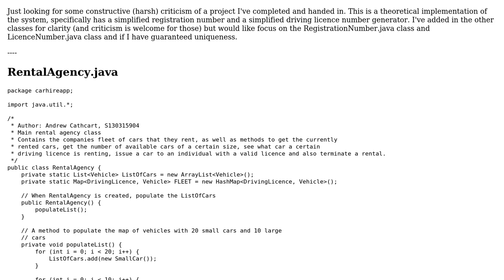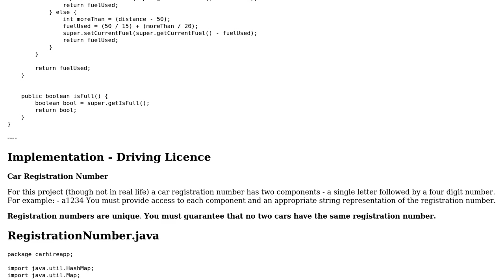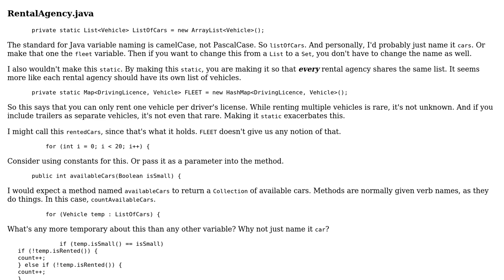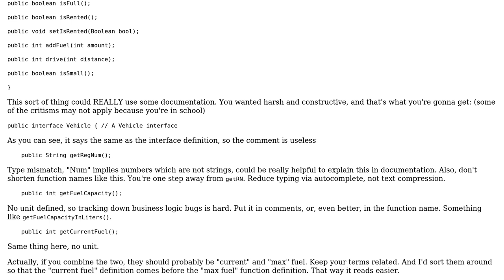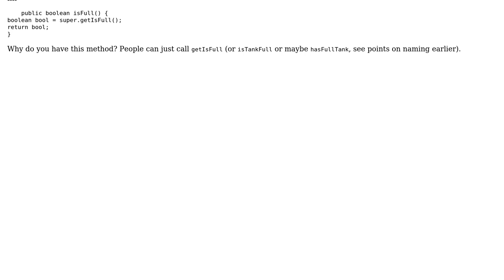A Car Rental Agency - guaranteeing uniqueness (2 Solutions!!)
A Car Rental Agency - guaranteeing uniqueness

With thanks & praise to God, and with thanks to the many people who have made this project possible! | Content (except music & images) licensed under CC BY-SA | Music | Images & others | With thanks to user Pimgd user mdfst13 user Andrew Cathcart user 200_success and the Stack Exchange Network Trademarks are property of their respective owners. You are responsible for your own actions.